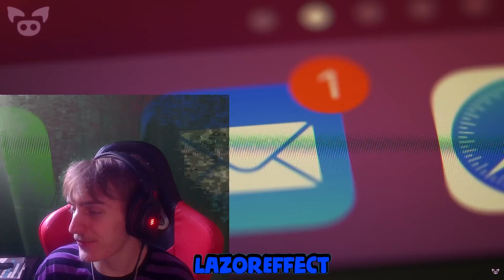GHOST CLASSMATES! Creepy and Unsettling Footage You Have to See!!